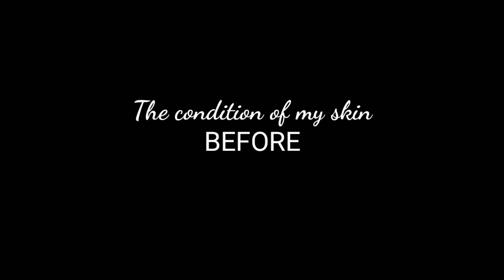15 DAYS USING BEAUTY VAULT PREMIUM REJUVENATING SET+HONEST REVIEW (BYE PIMPLES&DARKSPOTS)| Celine C.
VLOG TITLE: 15 DAYS USING BEAUTY VAULT PREMIUM REJUVENATING SET+HONEST REVIEW (BYE PIMPLES & DARKSPOTS)

Hey everyone, ginamit ko itong set na ito month of AUGUST po (30Days)

∆NOTICE!∆

 °𝙸𝚏 𝚢𝚘𝚞'𝚛𝚎 𝚠𝚘𝚗𝚍𝚎𝚛𝚒𝚗𝚐 𝚊𝚋𝚘𝚞𝚝 𝚖𝚢 𝚂𝙲𝙰𝚁𝚂 𝚝𝚑𝚎𝚛𝚎 𝚘𝚗 𝚖𝚢 𝚋𝚛𝚎𝚊𝚜𝚝 𝚝𝚑𝚊𝚝 𝚒𝚜 𝚋𝚎𝚌𝚊𝚞𝚜𝚎 𝚘𝚏 𝚋𝚘𝚒𝚕𝚒𝚗𝚐 𝚠𝚊𝚝𝚎𝚛 𝚜𝚠𝚎𝚎𝚝𝚕𝚢 𝚝𝚛𝚊𝚟𝚎𝚕𝚕𝚎𝚍 𝚘𝚗 𝚖𝚢 𝚏𝚊𝚌𝚎 𝚍𝚘𝚠𝚗 𝚝𝚘 𝚖𝚢 𝚌𝚑𝚎𝚜𝚝. 𝚈𝚘𝚞 𝚔𝚗𝚘𝚠 𝚊𝚌𝚌𝚒𝚍𝚎𝚗𝚝 𝚝𝚑𝚒𝚗𝚐𝚢, 𝚒𝚝 𝚑𝚊𝚙𝚙𝚎𝚗𝚜 𝚊𝚕𝚕 𝚝𝚑𝚎 𝚝𝚒𝚖𝚎. 𝚂𝚘 𝚙𝚕𝚎𝚊𝚜𝚎 𝚝𝚊𝚔𝚎 𝚌𝚊𝚛𝚎 𝚘𝚏 𝚢𝚘𝚞𝚛𝚜𝚎𝚕𝚏, 𝚋𝚎𝚌𝚊𝚞𝚜𝚎 𝚠𝚑𝚘 𝚎𝚕𝚜𝚎 𝚠𝚒𝚕𝚕?°

°𝙼𝚢 𝚋𝚒𝚐𝚐𝚎𝚜𝚝 𝚒𝚗𝚜𝚎𝚌𝚞𝚛𝚒𝚝𝚒𝚎𝚜 𝚒𝚜 𝚝𝚑𝚊𝚝 𝙸 𝚑𝚊𝚟𝚎 𝚊 𝚟𝚎𝚛𝚢 𝚋𝚒𝚐 𝚋𝚛𝚘𝚠𝚗 𝚋𝚒𝚛𝚝𝚑𝚖𝚊𝚛𝚔 𝚘𝚗 𝚖𝚢 𝚛𝚒𝚐𝚑𝚝 𝚕𝚎𝚐°

My other videos you might be interested in:
Previous videos

Popular vidoes

☆ socials ☆